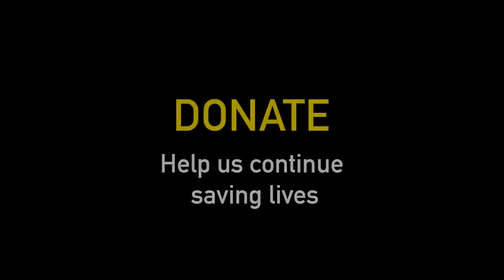EMERGENCY! WE NEED YOUR HELP... OUR ANIMALS ARE STUCK!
Hi.. we have confirmed several adoptions over the last few weeks, and
are making a major effort to get these animals home, but… the
uncertainty derived from the pandemic is making this difficult… we are
nearly at a standstill. At the same time, our two rescue centers are
full with our long-term residents and we have animals undergoing
treatment at the hospital…
We need your help to get through this...